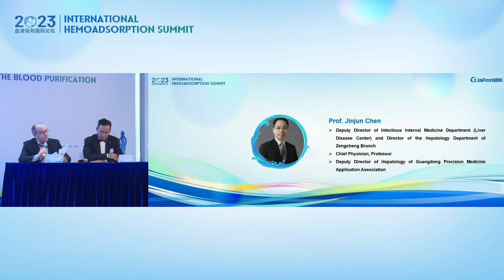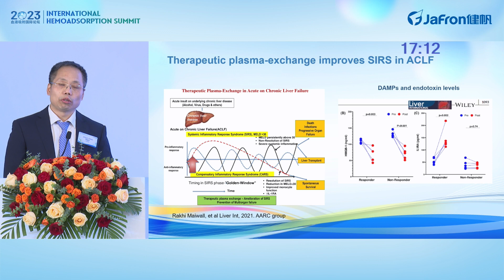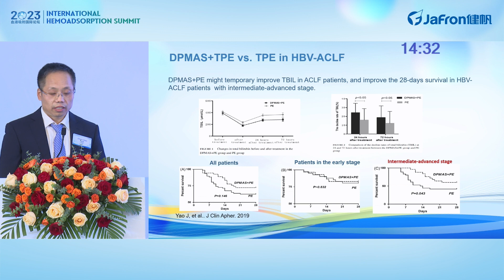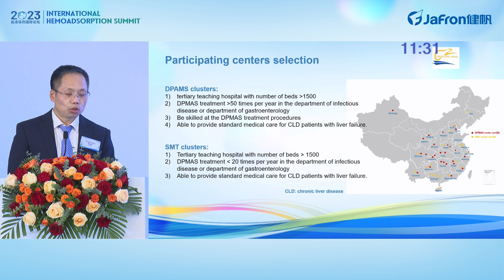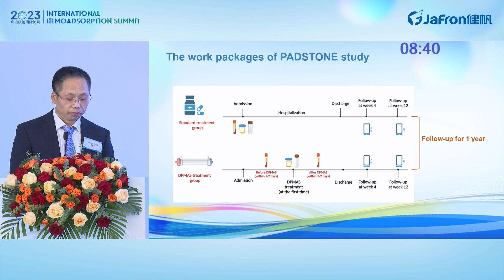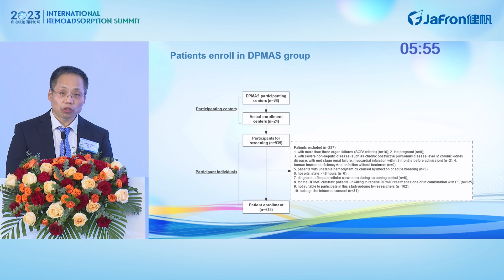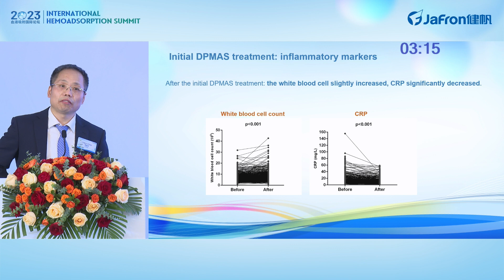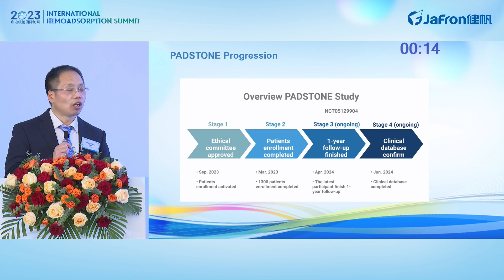5 Chen Jinjun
DPMAS Therapy in Acute-on-chronic Liver Failure